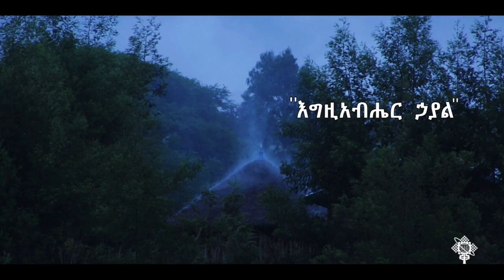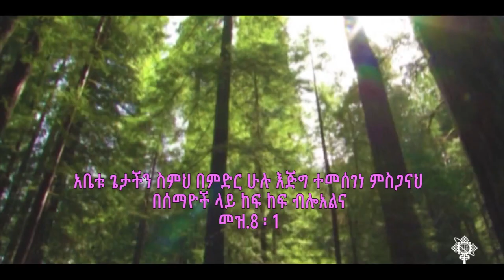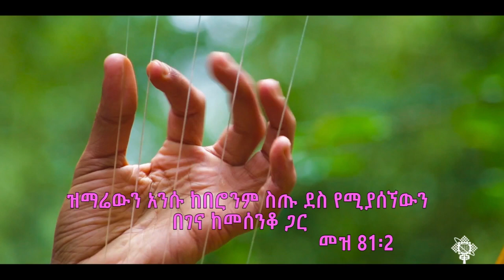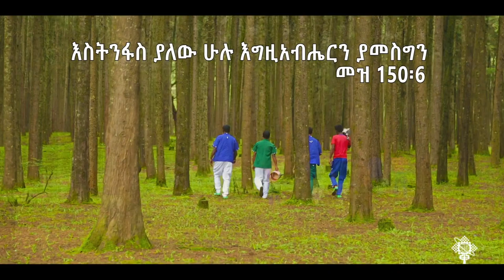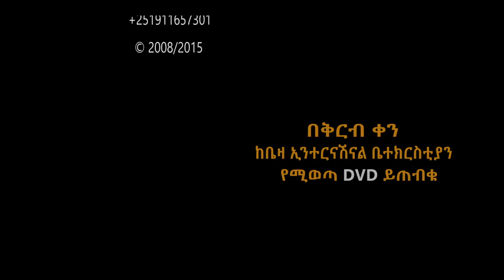Amazing Ethiopian Traditional Instrumental Mezmur (Zema Albartros) 2018(Official Video)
Honest Pictures Presents:
Band: Zema Albartros
Director: Wondwosen Tafete
Music Arrangement: Ashenafi Taye
Recording & Mixing: Nehamiya Taregkegn

Copyright ©FraBek125